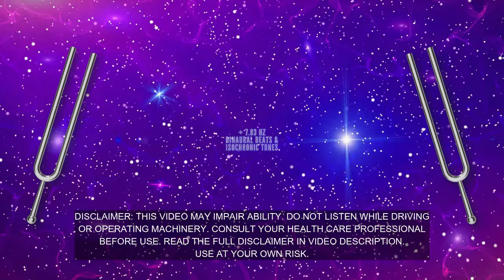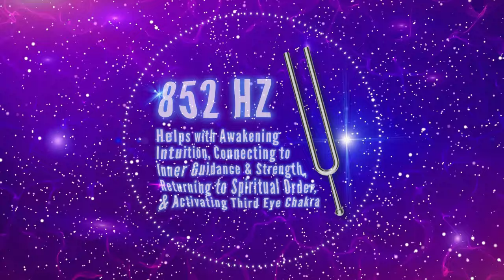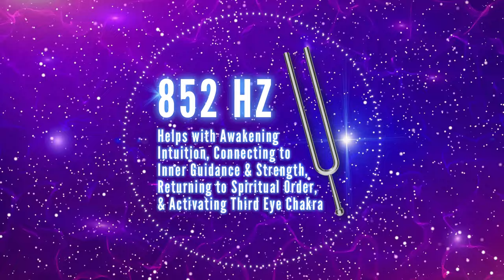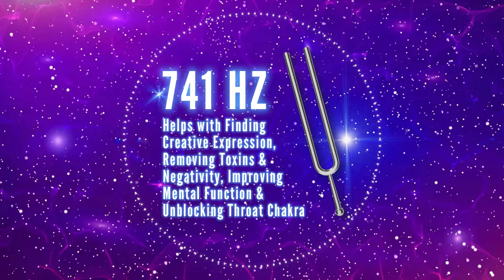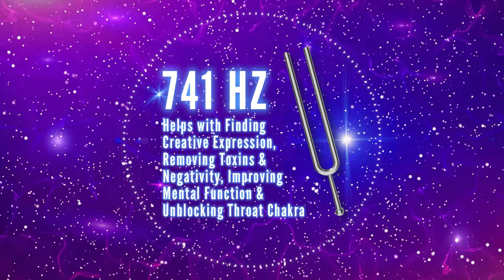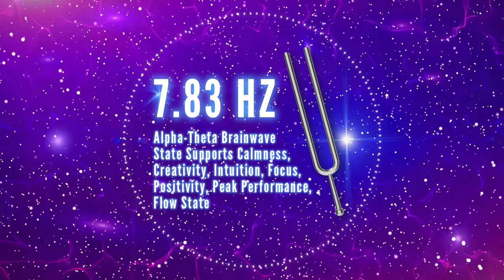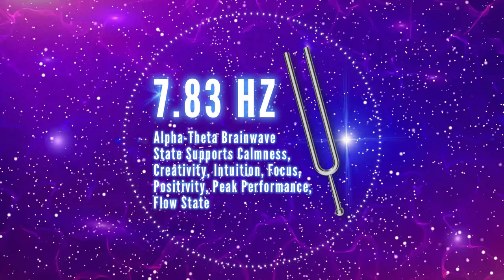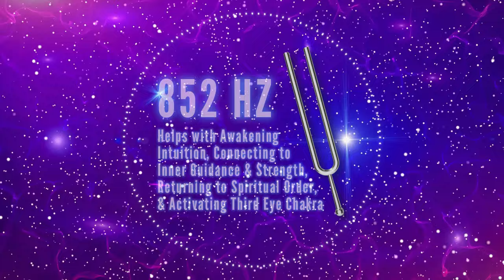You Won’t Believe How 741, 852, 963 Hz Tuning Forks Awaken Your Upper Chakras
Experience 741 Hz, 852 Hz and 963 Hz tuning forks combined to awaken your upper chakras. These pure tone healing frequencies cleanse your energy centers through sound vibrations. And they can help you unlock higher consciousness just by listening. 7.83 hz binaural beats and isochronic tones are included to help you maintain calm focus. 🌠 Love this tuning fork audio? It's now available to download!

▶ 741 Hz SOL – Consciousness Expansion, Finding Creative Expression & Solutions, Improves Mental Functions / Throat Chakra
▶ 852 Hz LA – Awakening Intuition, Return to Spiritual Order, Inner Strength / Third Eye Chakra
▶ 963 Hz SI – Transcendence, Enlightenment, Oneness, Unity, Pineal Gland Activation / Crown Chakra

7.83 hz is where theta and alpha brainwave states meet. It's known as Schumann Resonance, which is Earth's frequency. 7.83 hz brainwave state is calm, highly creative and intuitive, while also being super focused, positive and supportive of peak performance.

As I played these tuning forks, I infused them with Reiki healing energy — loving and healing intentions to support your greatest and highest good.

Kara

➤ All music in every video on this channel was composed and performed by Thinkroot Energy.